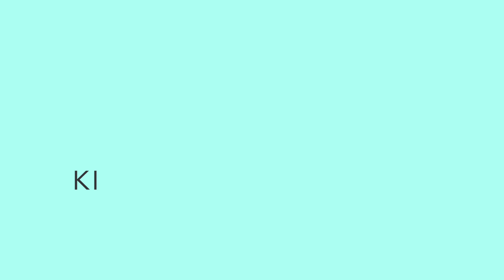Kincaid Gooch Studio Summer Show 2021 - She Used To Be Mine - Kaylee Keen